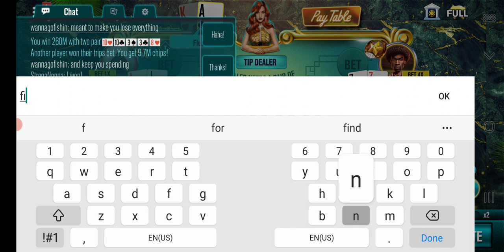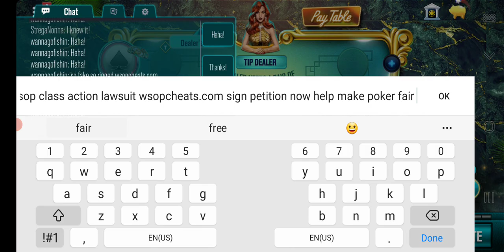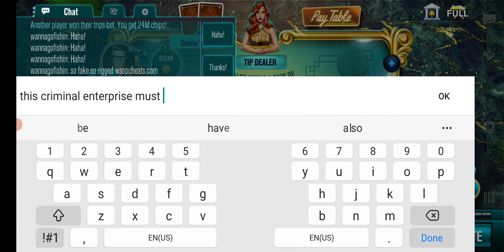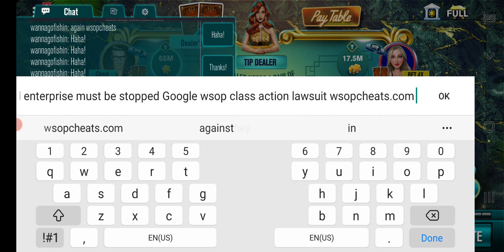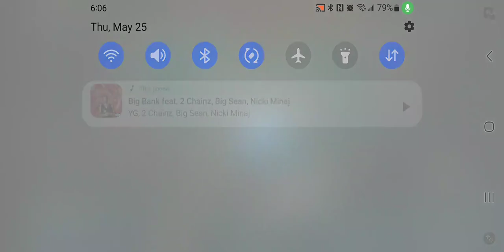never seen anything so consistent that was random! ecorga certificate is worthless, it's blatant!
wsopcheats.com Google wsop class action lawsuit wsopcheats.com sign petition now help make poker fair again wsopcheats.com